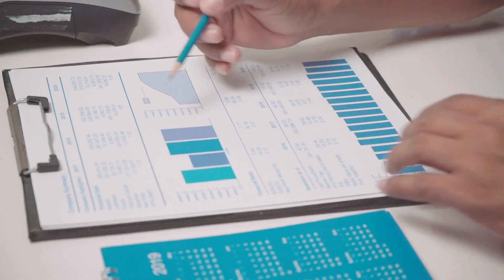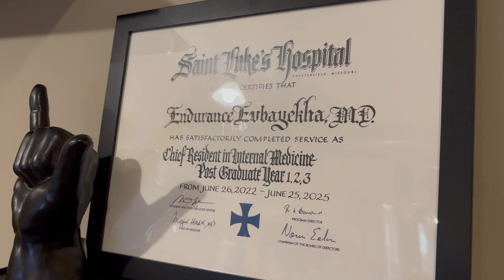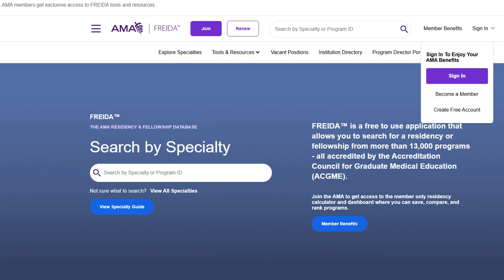16+ Cardiology Fellowship Interviews WITHOUT Perfect STAT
This video explains the real steps needed to get noticed and match into a cardiology fellowship. All the steps I took to get multiple interviews. Especially for **international medical graduates**. I share personal experience and **residency tips** on how to get numerous interviews when common advice doesn't work. Learn more about **how to become a cardiologist** and what it takes to succeed in **graduate medical education**, as an IMG.

Timestamp
Before the Interview season starts: 00:50
During the Interview Season: 6:08

H1B Visa to green card checklist

Sample of the exact email I sent to programs during interview season